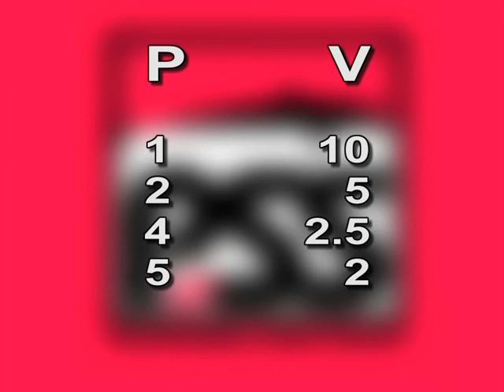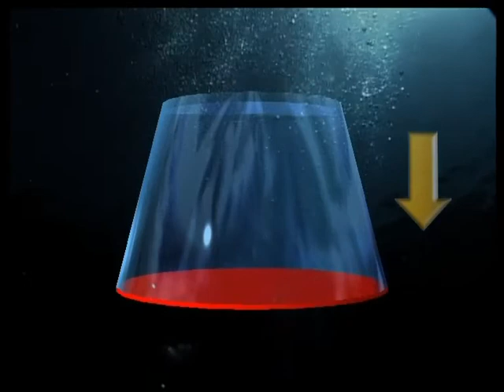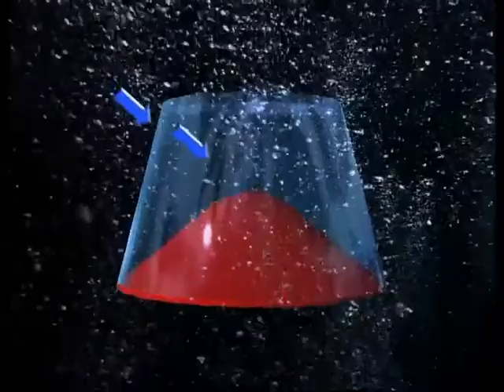3 La presión y el volumen